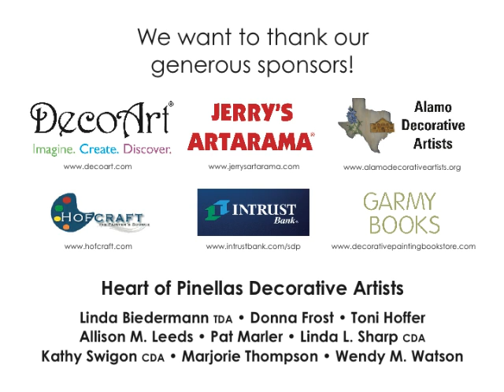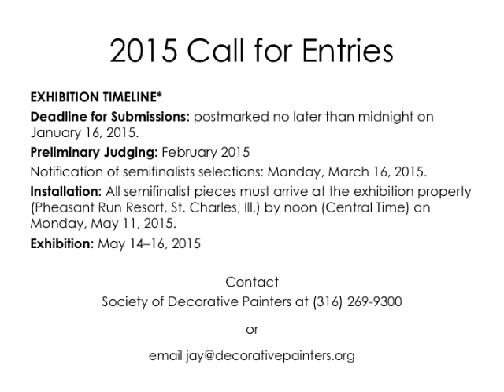2014 SDP Juried Art Exhibition Winners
We invite you to enjoy this online tour of some of the best decorative painting today as seen at the 2014 Society of Decorative Painters Foundation Juried Art Exhibition.